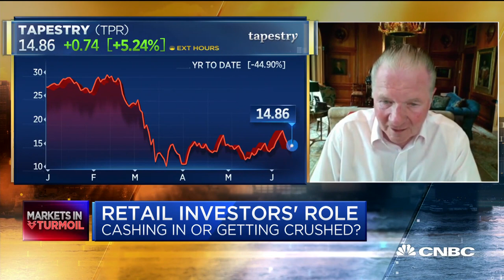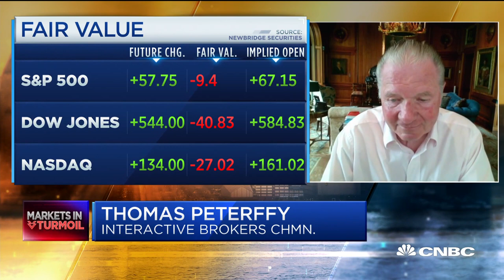Interactive Brokers founder on retail investors' role in the markets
Thomas Peterffy, founder of Interactive Brokers, joins "Squawk Box" to discuss what he's watching in the markets after Thursday's sell-off.

CNBC TV